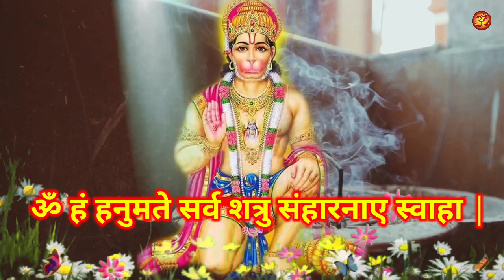पलक झपकते ही हनुमान जी आपके सभी दुश्मनों को बर्बाद कर देंगे शक्तिशाली हनुमान मंत्र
8. केवल 15 दिनों में यह टोटके कर देंगे आपकी सभी मनोकामना पूरी || मनोकामना पूर्ति के अचुक महा उपाय

10. शत्रु से हो परेशान तो आज ही करो यह उपाय || शत्रु को खतम करने का प्रचंड शक्तिशाली टोटका मंत्र

11. घर से गरीबी दूर करने के अचूक महा उपाय || Ghar Se Garibi Dur Karne Ke Upay